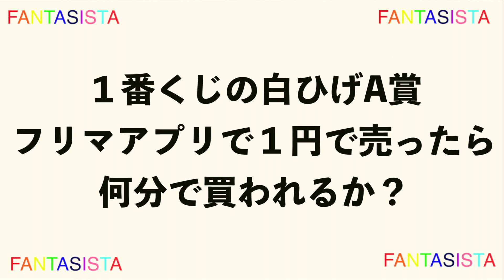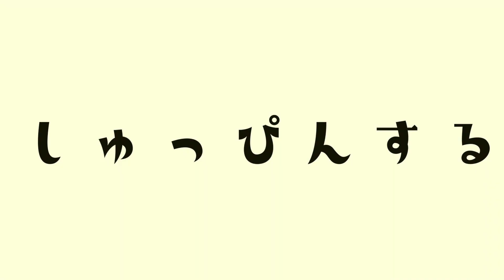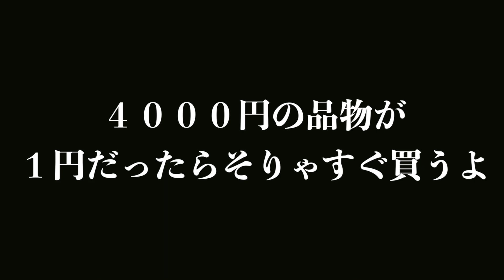【ワンピース】一番くじの白ひげA賞ヤフオクで1円で売ったら速攻売れすぎww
ファンタジスタチャンネルと申します！
毎週月、水、金、土、日18時30分に動画出しております！

ファンタジスタ塩澤→＠zerozero_daiki
小原→＠shointhehome